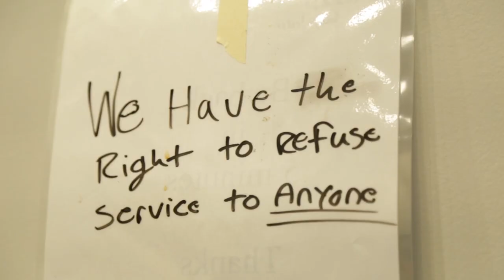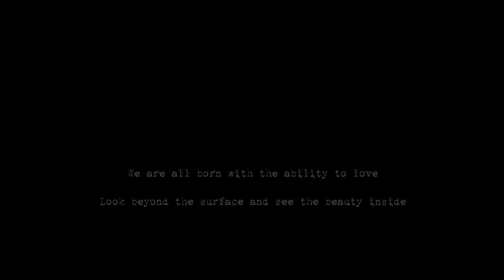STILL HERE (Ft. Ryan Donaldson)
First single off of the solo debut EP "Rise of the underdog" from DAVID CHRISTOPHER. "Still Here" features Ryan Donaldson.

Lyrics:

Lately, I'm waking up tired of the same routine
I feel like giving up, then I catch myself and think
I've made it through everything life has had to throw at me
Knock me down, back stabbed, locked up, left to bleed
But I'm still here, still following these dreams
No matter how they try they can't take this from me
I've worked too hard, come too far, gave up almost everything
Now I'm on a mission more determined to succeed.

Right or wrong I'm never changing who I am
They said I'll never make it

I'm Still here I keep on fighting
No matter what I'm going through
Cause when I'm down I get back up
There's nothing you can do
Yeah, this is my life
No one can knock me out
I've still got something left to prove.

Still Standing, stronger than I've ever been
Like I've been resuscitated I've got new life again
My mind is sharp, spirits bold, ready to attack
fully focused now, back on the right track
They stood back and laughed, kicked me I was down
Threw me in the storm and prayed that I would drown
But like Noah faith kept me alive
So, I thank the lord for staying by my side

We may be far from perfect
but this life is what you make it
You can do anything if you set your mind to it
No one said it would be easy
You'll never know unless you try
Don't quit, give them hell, they win when your heart dies.

I'm racing, I'm pacing, I give it all I've got
Failure's not an option I'm headed for the top
Momma don't cry I promise you a better life
Fight through the pain and all I've sacrificed
They try and hold me down but I keep my head up
Stay strong, push on, never give up
I won't back down and I won't back up
My life is up to me
I'll be who I want to be.